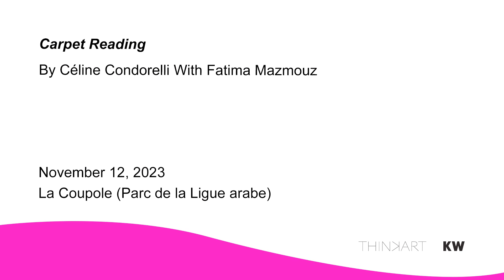Carpet Reading #1 with Céline Condorelli and Fatima Mazmouz | School of Casablanca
EN
Part of the inaugural program of the School of Casablanca exhibition, Carpet Reading #1 is a proposal by artist Céline Condorelli to read together with artist Fatima Mazmouz excerpts from Etel Adnan's La Vie est un tissage (Paris: Galerie Lelong, 2016).
In french.

FR
Dans le cadre du programme inaugural de l’exposition School of Casablanca, Carpet Reading #1 est une proposition de l’artiste Céline Condorelli qui invite l’artiste Fatima Mazmouz  à lire ensemble des extraits du livre d’Etel Adnan, Life is a weaving  (Paris: Galerie Lelong, 2016).
En français.